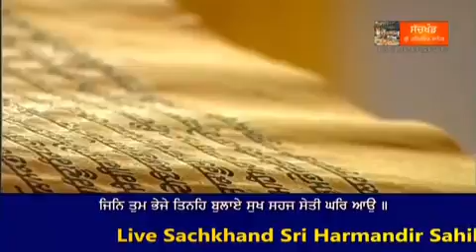ਧੰਨ ਧੰਨ ਸ੍ਰੀ ਗੁਰੂ ਗ੍ਰੰਥ ਸਾਹਿਬ ਜੀ ।। ( ਮੁੱਖਵਾਕ ਅੱਜ ਦਾ ) 12 Aug 2021